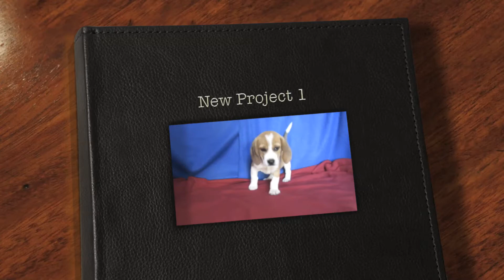Scout - The Lemon Beagle - Like it or not here I come !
A collection of puppy pics